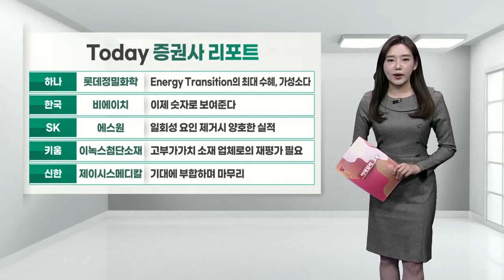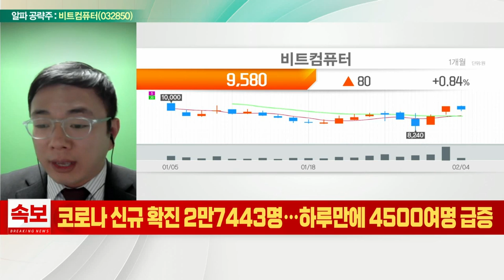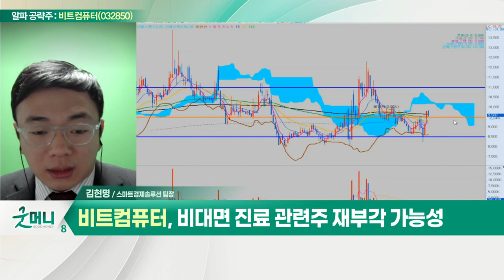비트컴퓨터(032850)... 디지털 의료정보 서비스 전문_알파 공략주 (20220204)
- 디지털 의료정보 서비스 전문
- 국내외 시장에서 검증된 솔루션 보유
- 비대면 진료 관련주 재부각 가능성